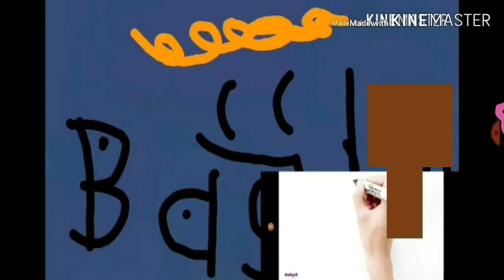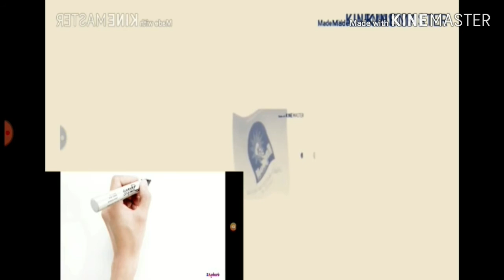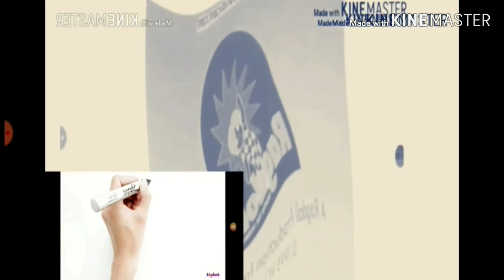Ragdoll effects 2 round 6